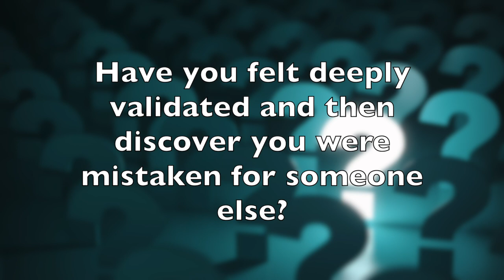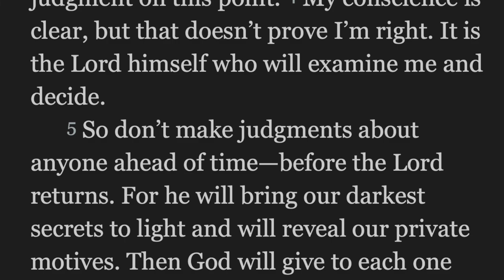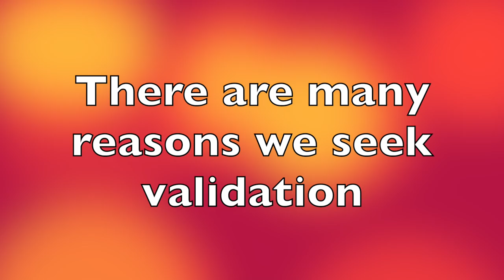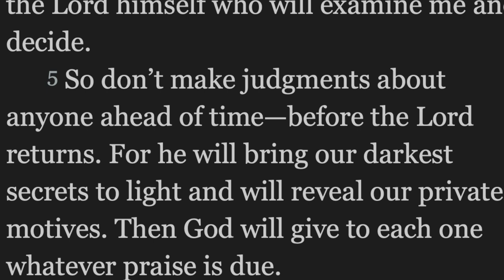Seek Quality Validation, 1Cor 4:3-5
There is a better source of validation that people-pleasing will never lead to. This video is based on my interpretation of 1 Corinthians 4:3-5.

4Community uses these videos as starting points for weekly Zoom discussions. Reach out for more info or to receive a link.